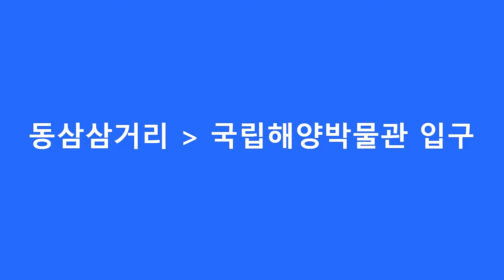부산시내버스 186번 노선 변경 구간 (24.07.31)